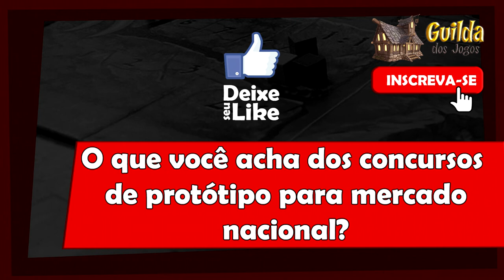5 Minutos de Guerra - Ep. 118 - Concursos para Protótipos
Já pensou em criar jogos? Conhece concursos de protótipos? Confira a experiência do Edu Guerra.